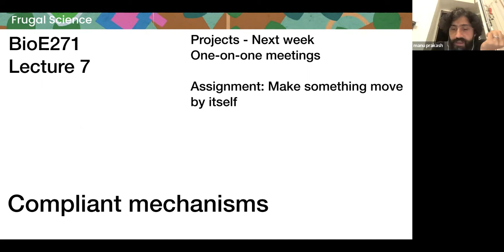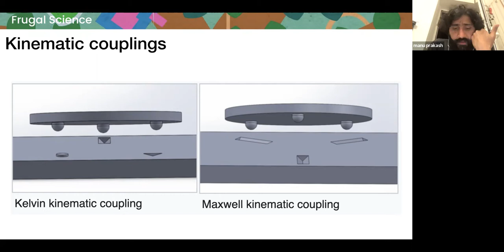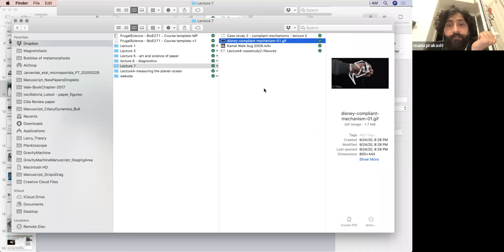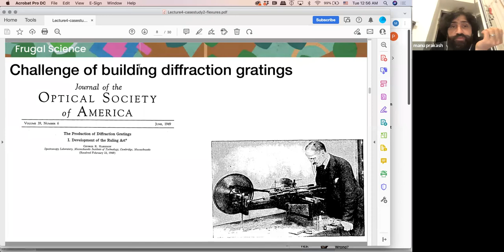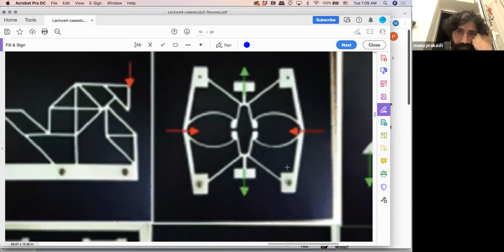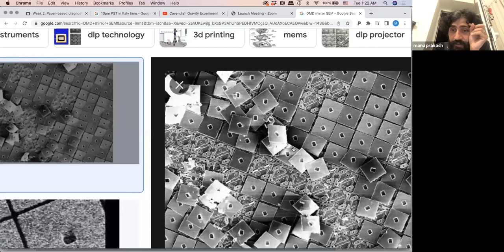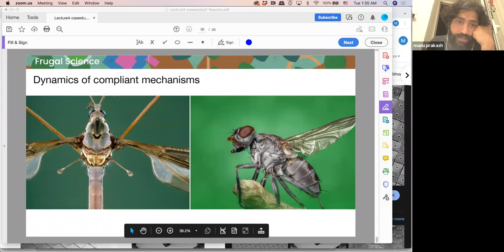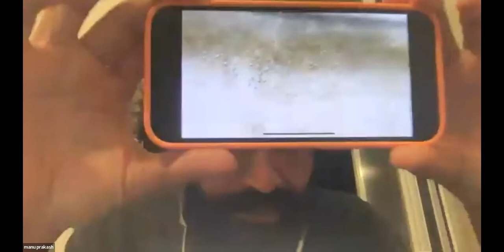Frugal Science 2022 | Lecture 11: Flexures